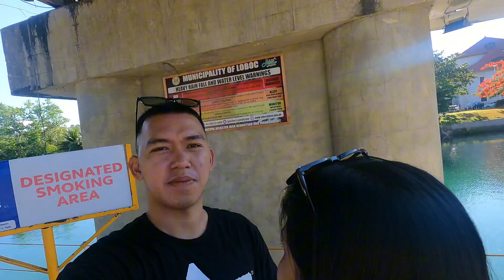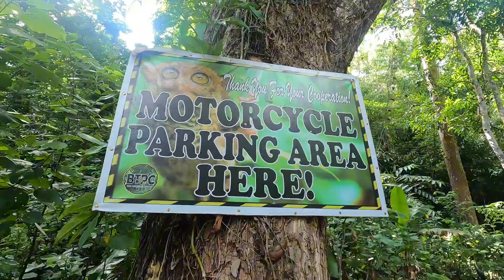. Bohol Bound: An Adventurer’s Guide to the Island’s Best Attractions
Bohol’s diverse attractions make it a perfect destination for those seeking both relaxation and adventure, promising an unforgettable experience for every traveler.